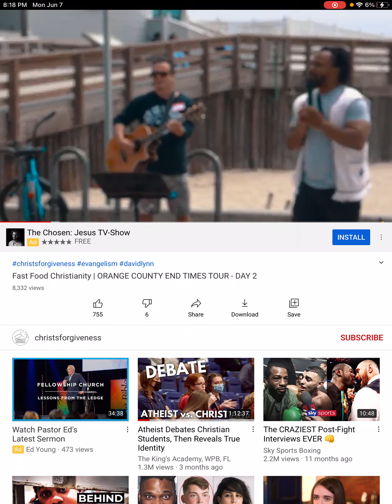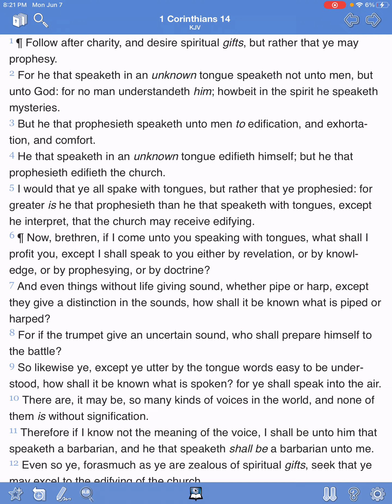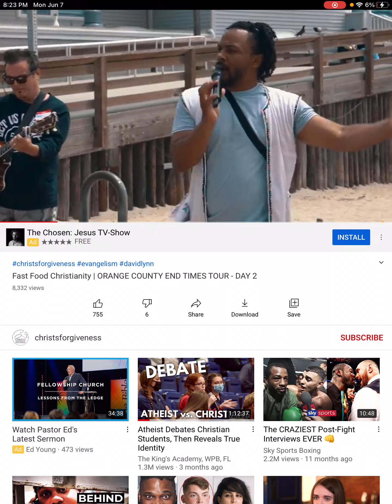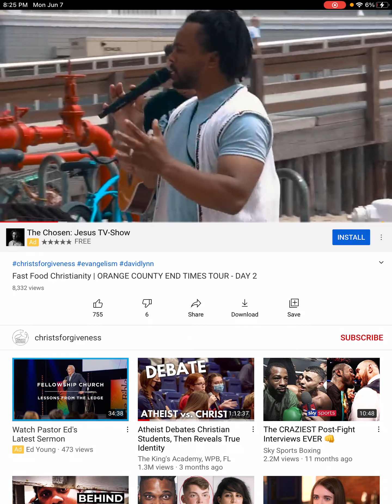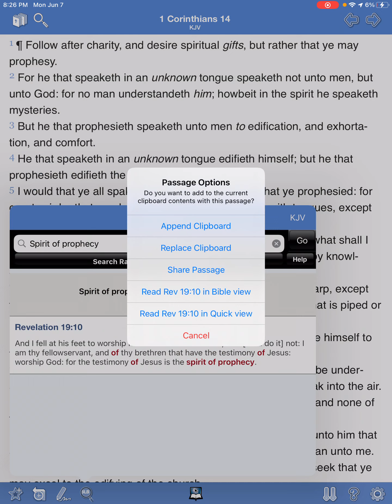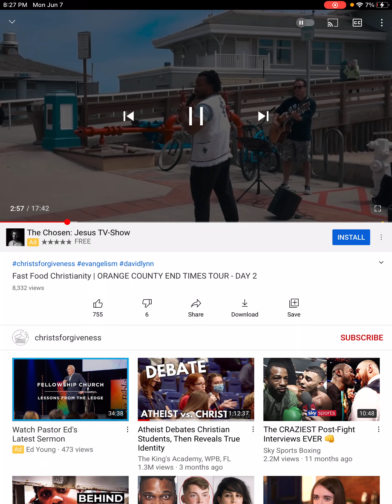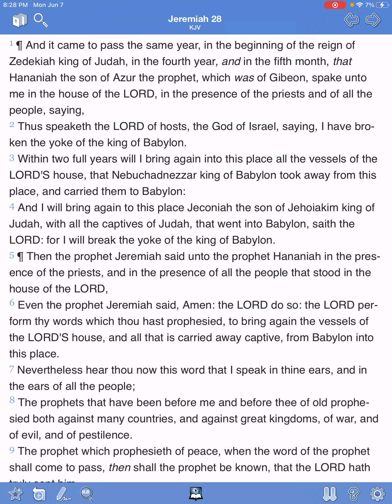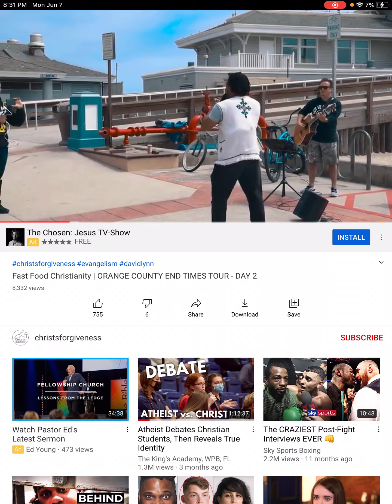BE NOT DECEIVED BY THIS CHRISTIAN DEMON!!!